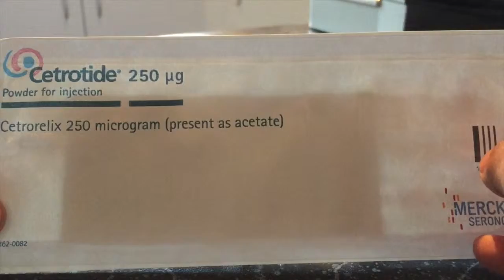IVF how to prepare medication in Bisaya version